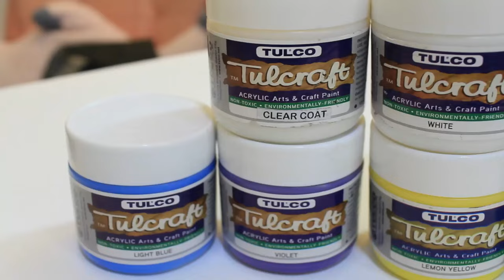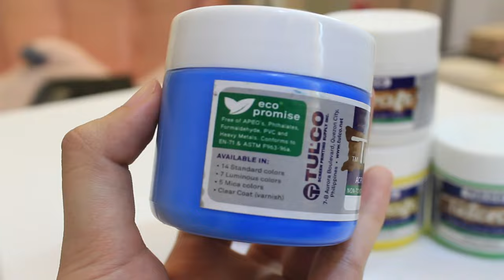Behind the Art: TulcraftPH Acrylic Paint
Hi guys, It's been a long time since my last video and I've missed you all! I hope you guys would go check out their shop and try some of the techniques I showed on this video. All the links are below! Enjoy :)